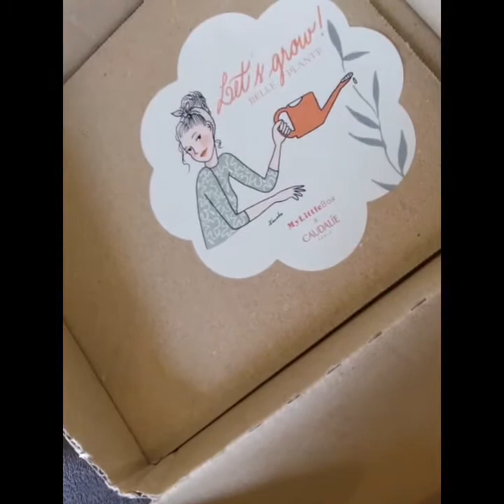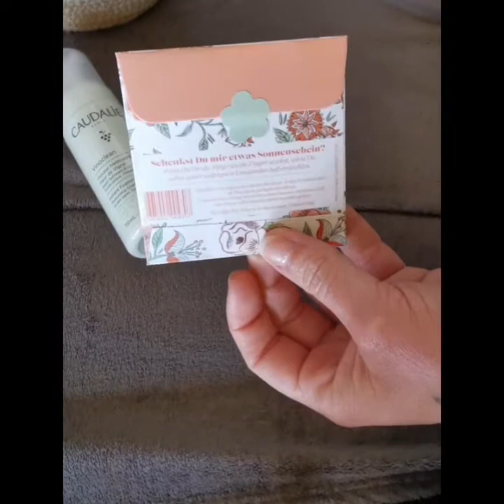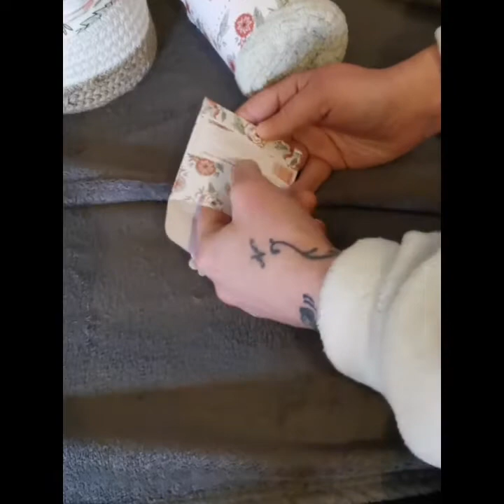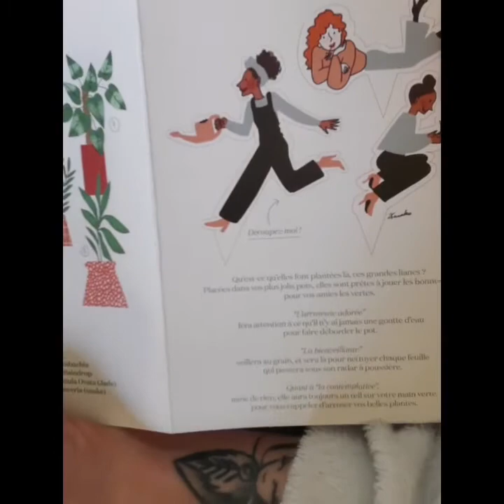My Little Box 🌸Mars 2021🌼FR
hello à tous je reviens avec une nouvelle vidéo où je découvre
rdv le mois pro pour une nouvelle découverte de cette box 😉🌸